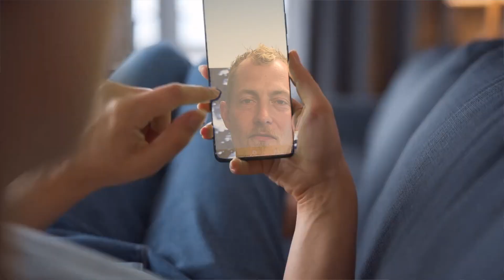3 GODE TIPS TIL BOLIGFORENINGER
3 GODE TIPS TIL BOLIGFORENINGER
Hvordan påvirker du din leverandør til det optimale? Vi har kogt de bedste råd ned til tre, som forhåbentlig kan lande dig den bedste aftale for din forening. Hvilket gør punktet på dagsordenen til næste møde ved generalforsamling mere fokuseret:

- Timing
- Forhandling i god tid
- En god beskrivelse